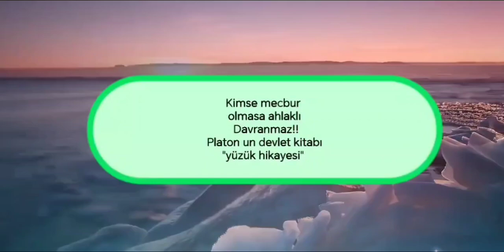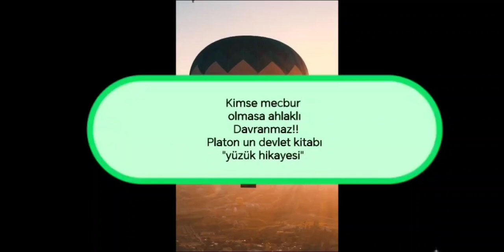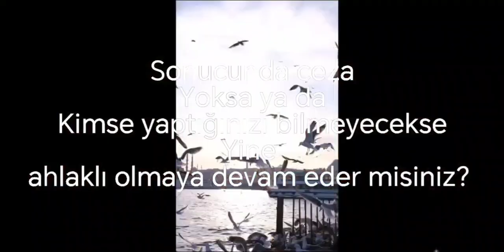Kimse mecbur olmasa ahlaklı davranmaz mı? Sonunda ceza yoksa neden ahlaklı olalım?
Platon un devlet kitabında geçen "yüzük hikayesi" Gyges, Lidya kralının hizmetinde bir çobandır. Günün birinde bir deprem yüzünden yer çatlar ve hayvanların otladığı yerde derin bir yarık açılır. Bu yarığın içine inen meraklı çoban, orada altın bir yüzük bulur. Bu yüzüğü alır. Çobanlar ay sonunda krala hesap vermek için toplanırlar ve Gyges toplantıya bu yüzükle gelir. Otururken yüzüğün taşını farkına varmadan avucunun içine çevirir. Bunu yapar yapmaz 'görünmez' olur. Kendisi de dahil, orada bulunan herkes şaşırır. Yüzükle oynarken taşı çevirince bu kez görünür olur. Böylece Gyges, yüzüğün tılsımını keşfeder: Yüzüğün taşını içeri çevirince görünmez oluyor, düzeltince görünür kalıyor. Bunun üzerine aklınca bir plan yapar ve görünmez olarak saraya girer, sarayda kraliçeyi baştan çıkartır, onun yardımıyla kralı öldürüp, kralın yerine geçer..

Platon’un önemli eserinde anlattığı efsaneyle varmak istediği esas mesele nedir? Çoban, insanların onu görmemesi sebebiyle kendi ahlak değerlerini aşmıştır. O halde ahlak içimizden gelerek yaptığımız bir şey midir? Yoksa ahlak diğer insanlar için midir?